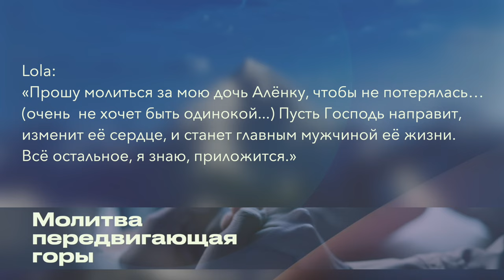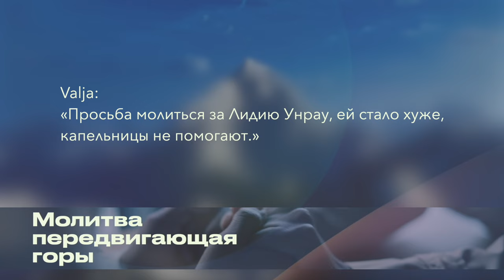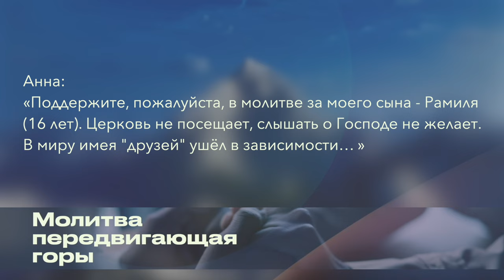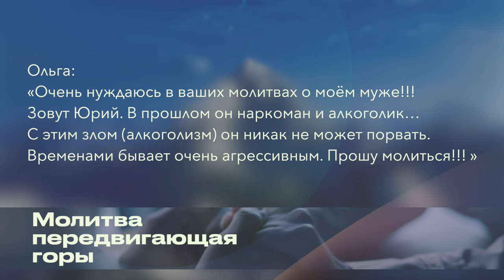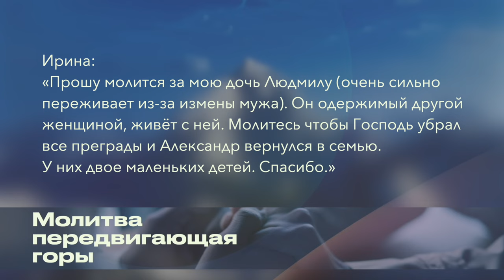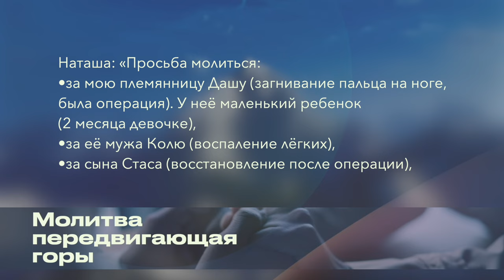Молитвенные просьбы этой недели | 19 июля 2024